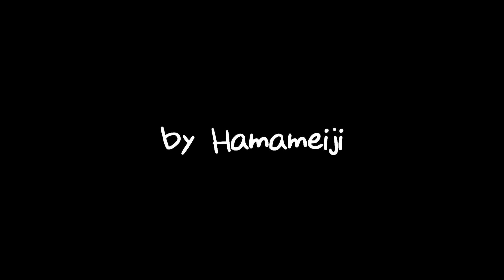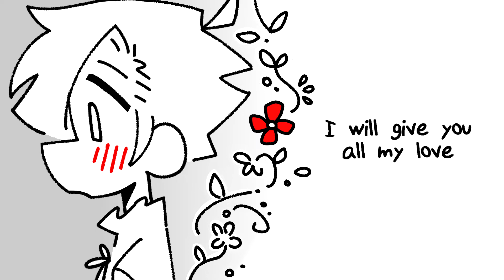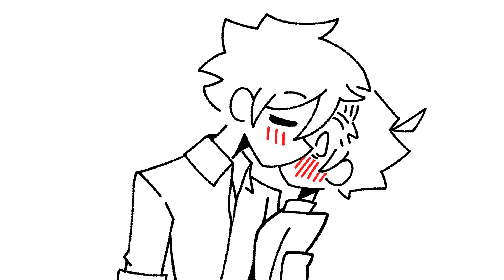(HETALIA) SpaPhil - First Kiss PMV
for PH-SP Friendship Day :)) kiss each other more plz...

song: "First Kiss" (Gawr Gura cover) originally by Anshin Papa